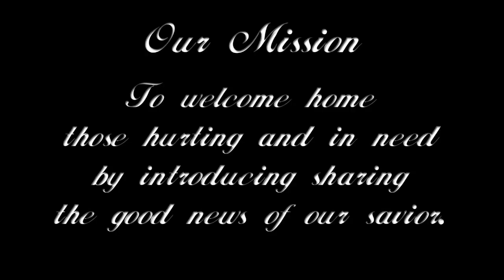God Welcomes Repentant Sinners (3/6/16)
You are prodigal.
• The prodigal son knew all his father's love, and left anyway to spend that love on "something better."
• When he realized his son, he confessed openly.
• Father welcomed him back with tears and laughter and open arms.
• Your heavenly Father reacts the same way: He welcomes back repentant sinners with tears and laughter and open arms.
• Use this opportunity to repent. Admit your sin.
You are the older brother.
• The older brother saw this prodigal as a threat: after all the older brother had done, now here's little brother to ruin it.
• And how come dad doesn't love older brother move? Older brother worked so hard?
• Anytime we are jealous of God blessing another, we're the older brother. What if another congregation does better than ours? What if some other family does better, after all we've done to serve God? We're just like the older brother.
Look at the Father.
• Father lost both sons: one to the son's insistence on sin, the other to his insistence to earning what the Father wanted to give freely.
• You cannot earn the Father's love through making up for your sins or obeying him. He simply loves all equally.
• Become prodigal. Recognize the depth of your sin and confess. Flee from being the older brother, thinking you're better - because you're not.
• Race to the embrace of the Father. Christ has cleaned you. Confess your sins and weep in the joy as the Father takes you back with joyful laughter.